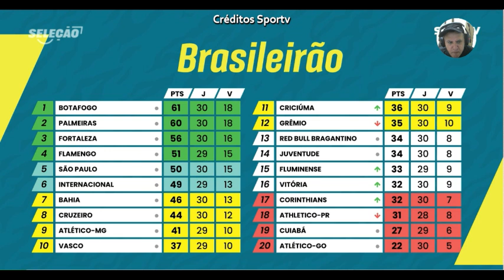Debate analisa os impressionantes números de Hulk no Atlético MG um gigante desde que chegou.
atleticomineiro hulkatleticomg flamengo copadobrail2024 Debate analisa os impressionantes números de Hulk no Atlético MG um gigante desde que chegou.